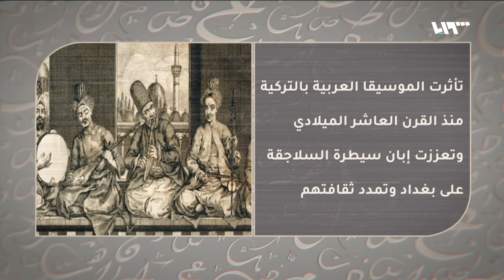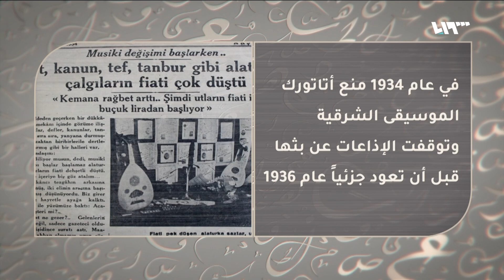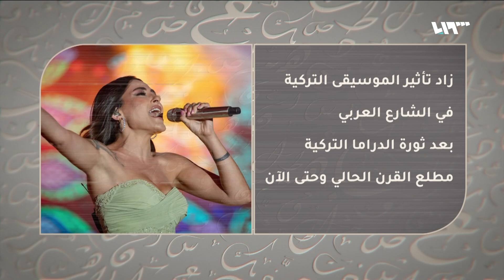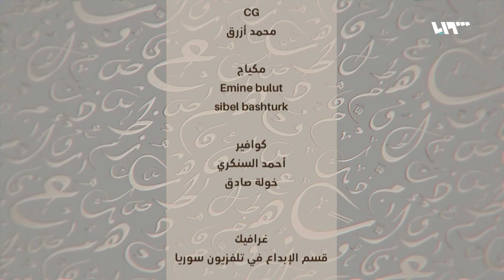منع سياسي وازدهار شعبي.. حين كسرت تركيا السلم الموسيقي الشرقي | ضمائر متصلة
هل يمكن أن تكون الموسيقا عنصرية أو تُستثمر سياسياً؟.. الجواب: نعم..
وفي هذه الحلقة نحاول تفسير العلاقات السياسية بين العرب والأتراك من خلال الموسيقا، وسيكون معنا المترجم أحمد زكريا مدقق ترجمة كتاب "وحدة الموسيقا العربية والتركية في القرن العشرين" لمؤلفه مراد أوزيلدريم.
وفي الحلقة قصة قصيدة وأغنية "قدك المياس"، وحكاية عمر الشريف وفاتن حمامة.